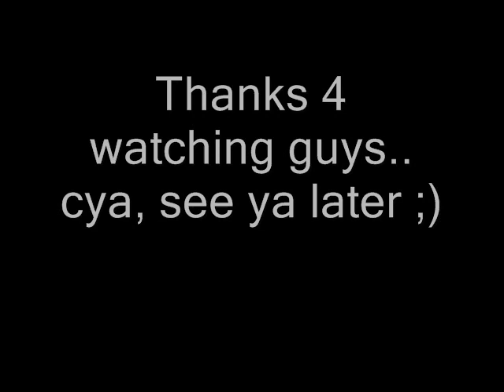OzzY Osbourne - Crazy Train, CRAZY Electro-Dubstep remix.. ENJOY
I gues u will like it guys... tnx for watching... btw if u play League of Legends u can add me in Eu/W IzzuRba-2500 games and in Eu/west-mood3mus-250wins ;)) see ya ..